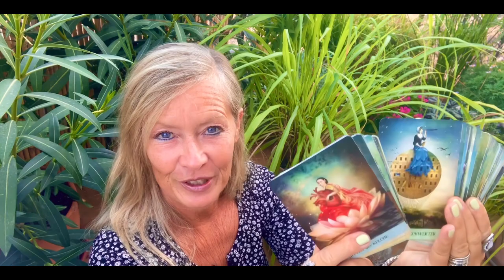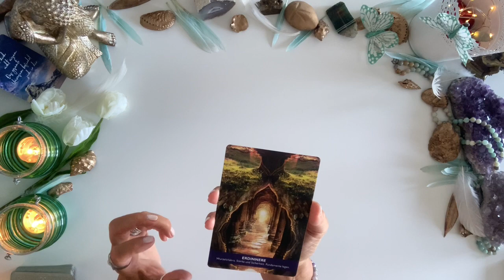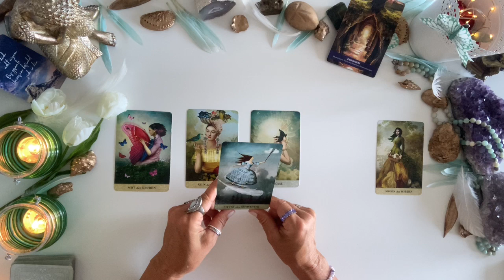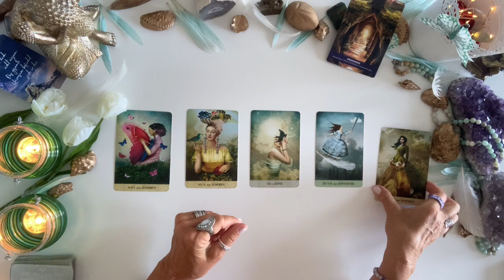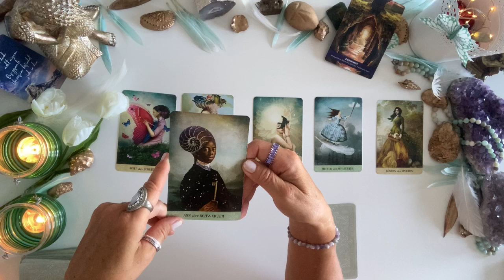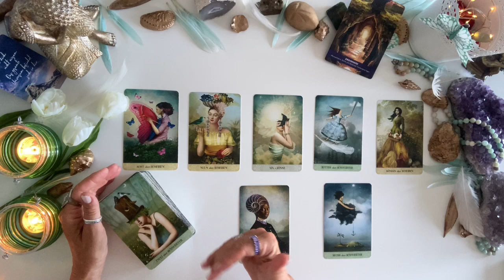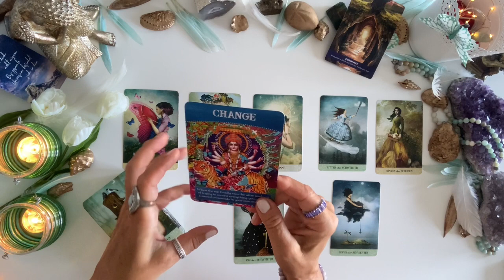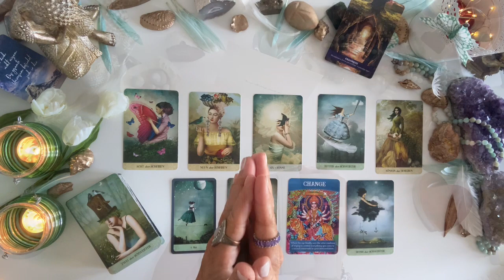Der Schlüssel der wahren Antworten. Wöchentliches Tarot Reading 16. - 20.10.23 bei Tarot-Zeit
Willkommen zu den Impulsen und Inspirationen für diese Woche:  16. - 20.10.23!
Direkt zur Botschaft: 1:46                    Direkt zu den Guidance-Botschaften: 23:45
00:15 Willkommen

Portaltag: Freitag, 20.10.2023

ORACLE-CARD-DECKS dieser Wochen-Botschaft:

1. DIVINE ABUNDANCE ORACLE CARDS von Tosha Silver & Katie Daisy (Art)

2. MYSTISCHE MOMENTE von Catrin Welz-Stein